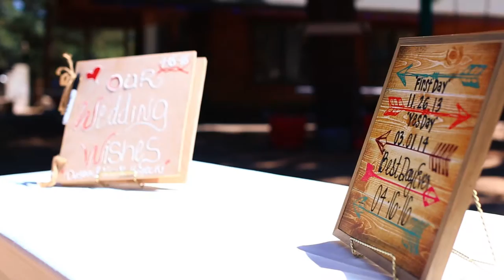Hualapai Mountain Wedding - Highlights with First Look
The beautiful first look and wonderful mountain scenery will captivate you as you enjoy this cinematic wedding video.